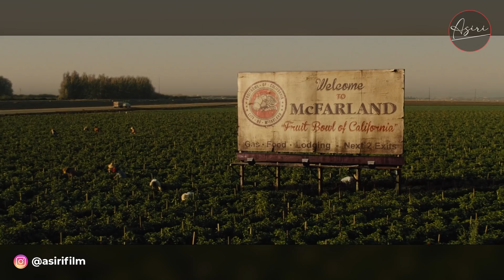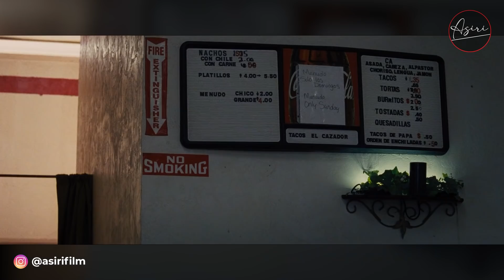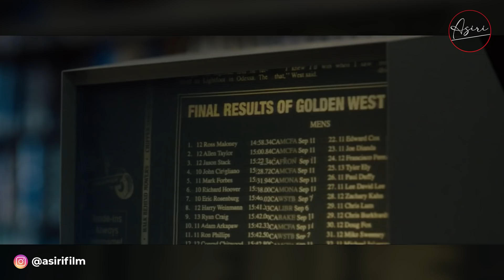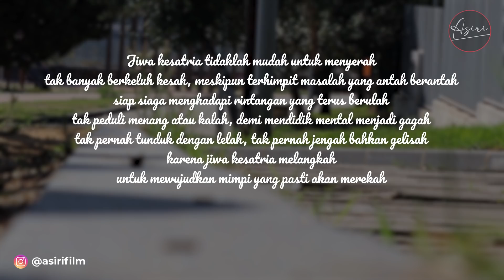PELATIH LARI YANG MENEMUKAN BAKAT LUAR BIASA DI KAMPUNG - Alur Cerita Film MCFARLAND (2015)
MCFARLAND (2015)

Film ini diangkat dari kisah nyata yang menceritakan tentang seorang pelatih yang menemukan bakat luar biasa di sebuah perkampungan
Terima kasih semua yang sudah menonton semoga video ini bisa menemani dan menghibur diamanapun kalian berada !